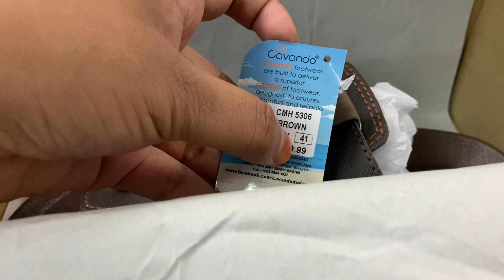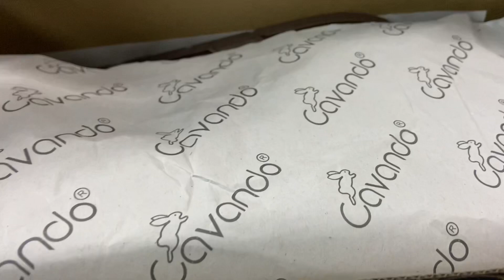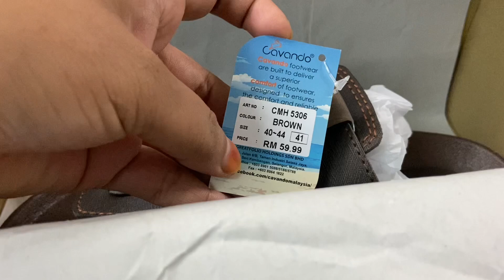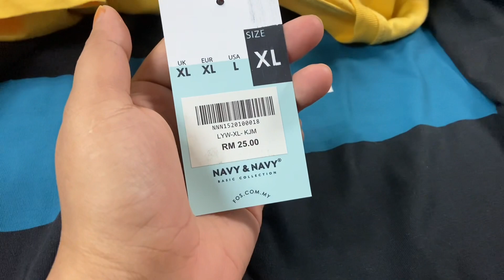Eid New exclusive ladies juta Collection in BD 2023 || লেডিস ইউনিক সব জুতার ঈদ কালেকশন ২০২৩